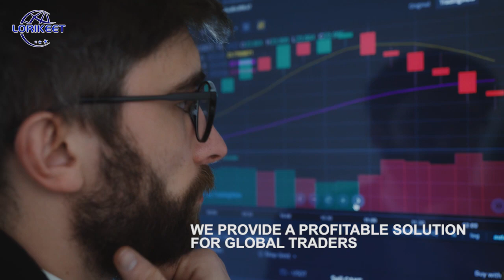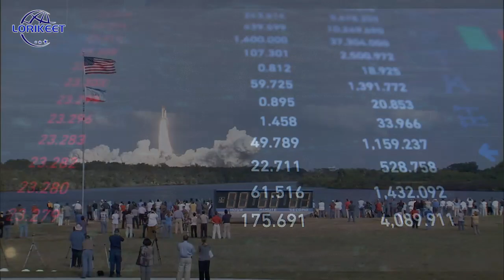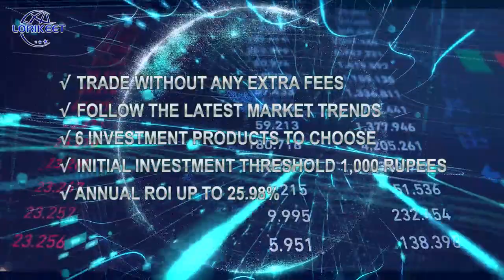Lorikeet Technologies Introduction investing in gold with highprofit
Enter the empire of gold with Lorikeet